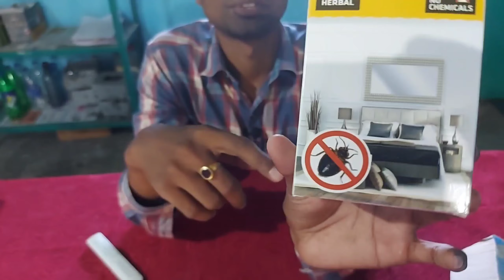Herbal strategi Bed Bug Killer Spray Unboxing And Review in odia || Strongest Bed Bug Spray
Herbal strategi Bed bugkiller spray unboxing and review in odia.If you are searching like bed bug spray,most effective bed bug spray,khatmal Marne ka spray,khatmal Marne ka totka,khatmal Marne ki dabai, strongest bed bug spray,patanjali bed bug spray,amazon bed bug spray, good morning bed bug spray, natural bed bug spray

GOOD MORNING BED BUG SPRAY:-

GOOD MORNING BED BUG SPRAY POWER:-

Best chosen product for you

My Youtube channel set up :-
1.My DSLR camera:-
2.My laptop:-
3.My vlog camera:-
4.My collar mic:-
5.My YT logo T-shirt :-
6.My studio green screen:-
7.My Tripod for camera:-
8.My Light photography stand:-
9.My Mobile tripod stand:-
10.My DSLR stand:-
11.My headphone:-
12.My best mobile:-
13.My pen drive:-
14.My drone Camera:-
15.My woodland laptop bag:-

Philips avent best baby bottle:-

Best essential oil diffuser:-

Aroma Essential oil:-

Mosquito repellent Ayurvedic :-

Best Kapoor dani :-

Handicraft wooden home Temple :-

Electric automatic temple Drum :-

Best Copper & brass Jug,glass and filter
from Indian Art villa :-

          -: Once again Thank u ! :-